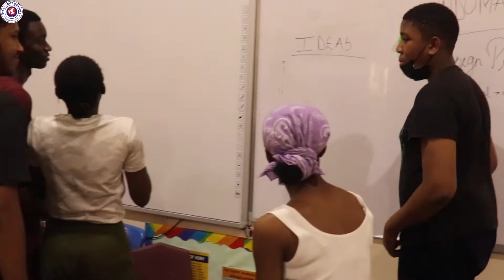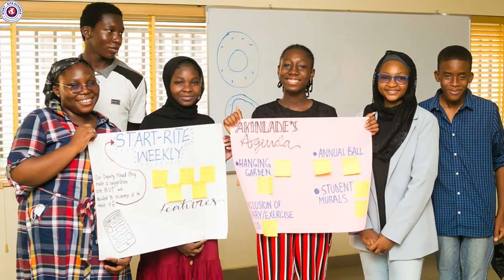Leadership Retreat Compressed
We Love Memories.
Our students got the opportunity to discuss their responsibilities as prefects, and take part in numerous activities and discussions that helped to improve their leadership abilities, sense of courage, and strength in character.